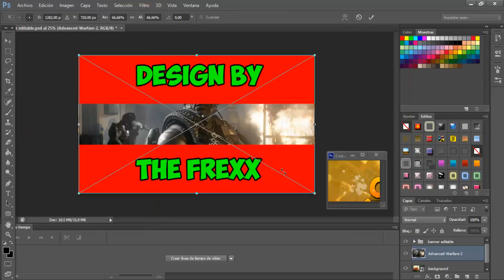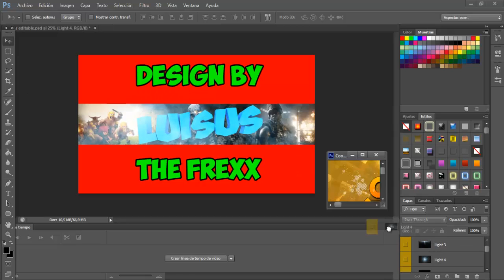Speed Art l Banner Para Luisus l Hago Banner Gratis!!!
Mi Skype: thefrexx1

Mi Id En Ps3: JPAjorge

Quieres Una Banner Gratis?

Comentar: Quiero Uno

Agregarme a mi skype: thefrexx1

___tags____

COMO PONER ETIQUETAS A UN VIDEO EN YOUTUBE!
►Tutoriales - Como Obtener Mas Visitas En Youtube - TAGs
mejores etiquetas para youtube
10 trucos esenciales para youtube
etiquetas para youtube minecraft
para que sirven las etiquetas en youtube
etiquetas para videos de youtube
promoted videos
youtube genial
editar embed youtube
10 Claves para posicionar tu vídeo en Youtube
Las mejores etiquetas para tus videos de youtube
Los mejores tags para youtube visitas aseguradas!